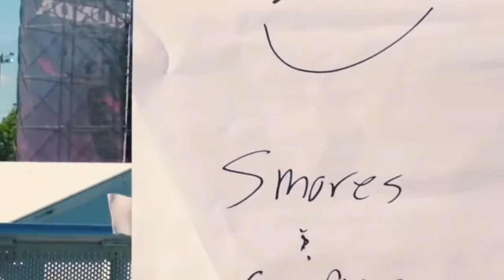Chasing Colors X Congratulations X Try Me (Marshmello Mashup)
Descarga:
EN SOUNDCLOUD: